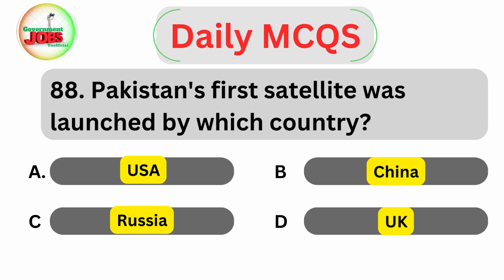Pakistan's first satellite was launched by which country? Important MCQS quiz solvedmcqs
Pakistan's first satellite was launched by which country?Top 100 Computer Science Important MCQS for FPSC,PPSC, KPSC, SPSC, BPSC Exams || Daily MCQS ppscmcqs Daily MCQS